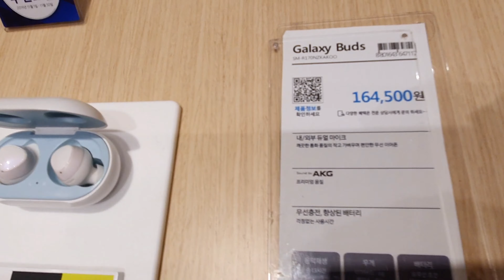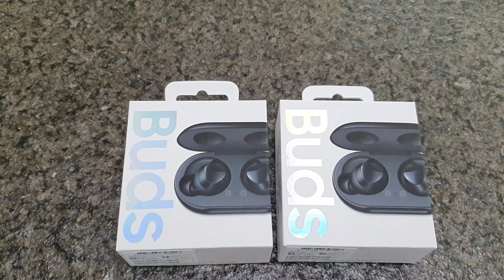Galaxy buds 갤럭시 버즈로 보는 버즈플러스 스펙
갤럭시 s20 시리즈와 함께 선보이는 갤럭시 버즈플러스
버즈로 미리보기